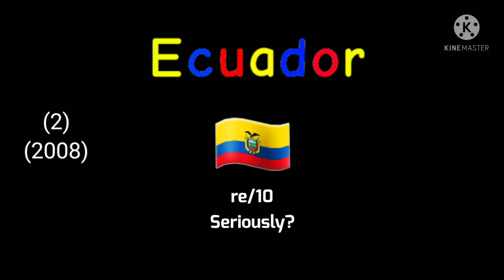teh 2 gang